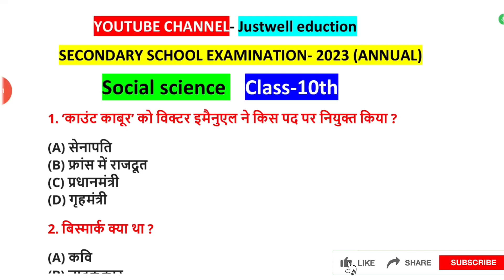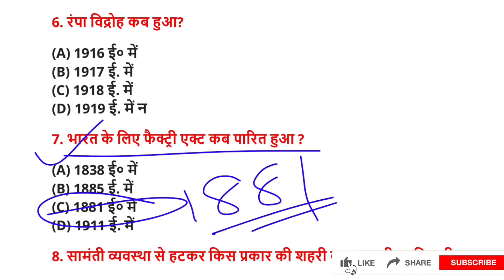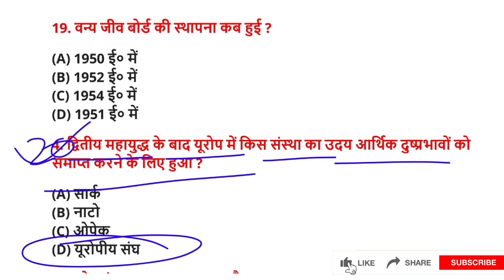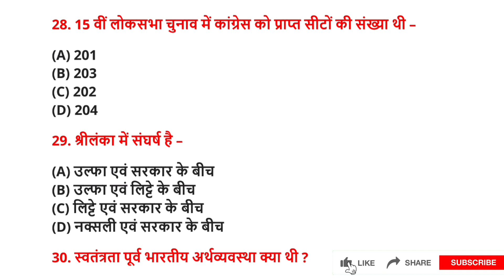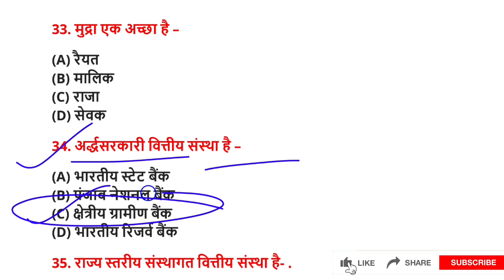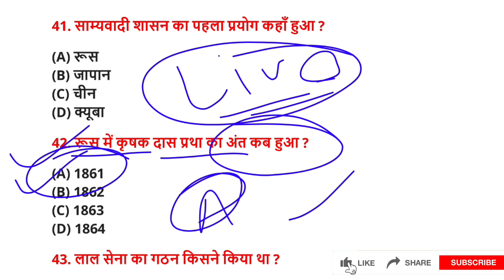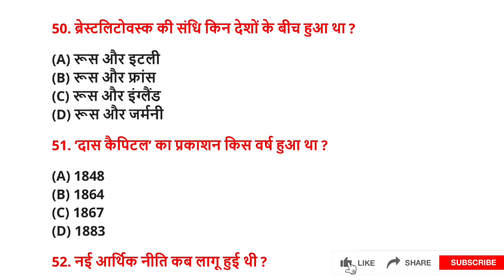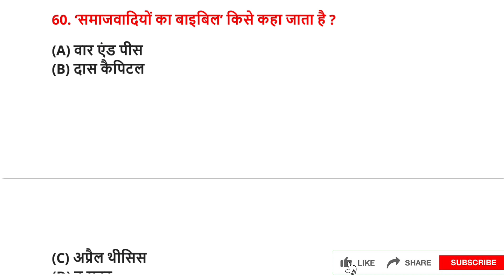Bseb matric sent up exam social science question paper 2023 | class 10 social science sent up exam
video releted-
class 10 social science sent up exam answer key
matric sent up exam social science question paper
bihar board class 10 sent up exam 2022
 question
bihar board 10th sent up exam routine 2022

class 10 sent up exam social science question paper 2022
class 10 social science sent up exam answer
class 10 sst sent up exam objective question
matric sent up exam social science question paper 2022
10th sentup exam answer key 2022
bseb sent up exam 2022
class 10th sent up exam vvi questions
sent up exam 2021 question paper class 10xam social science question paper 2023
Class 10 sent up exam social science question paper 2023
matric sent up exam social science answer key
matric sent up exam science answer key
Matric sent up exam sst question paper pdf download
10th Sent up exam 2023 question paper social sciencesent up exam
sent up exam 2023 subjective
10th sent up exam social science objective answer key 2023
Matric sentup exam social science objective answer key
Sent up exam 2023 question paper class 10 social science
Sent up exam Answer 2023
10th social answer key sent up exam
sent up exam social science answer
Sent up exam 2021 question paper social science
Sent up exam bihar board class 10 social science answer
Bihar board matric sent up exam social science
Bihar board sent up exam 203 answer
Matric sent up exam 2022 social science answer
Social Science objective answer key sent up exam
10th answer key sent up exam 2022
Matric social science objective question answer key sent up exam
Social Science answer key sent up exa 2022